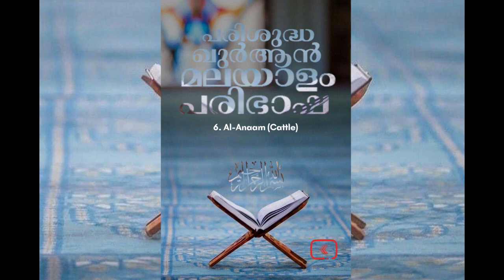006 Al An'aam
006 Al An'aam